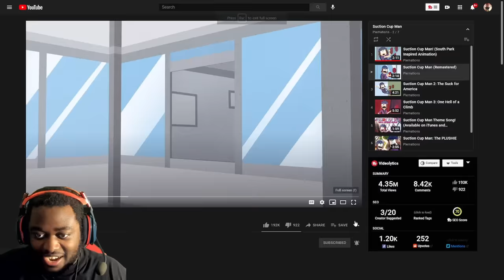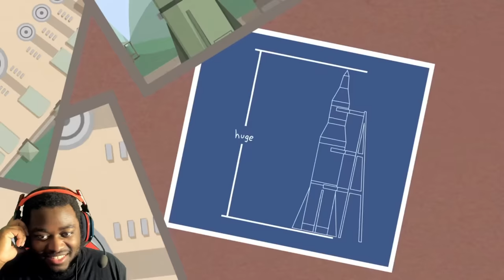LOOK AT HIM GO! SUCTION CUP MAN!!! 1-4 REACTION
I AM ON MIXER NOW TOO!